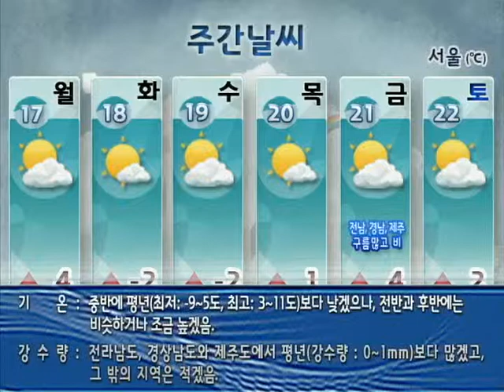[주간날씨 12월 15일 06시 발표]